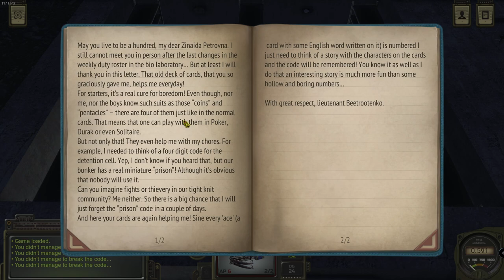Let's Play ATOM RPG #133 Solving a Grand Riddle & The Mysterious Vitinsky's Experimental Rifle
We are playing ATOM RPG: Post-apocalyptic indie game!

You can find the complete ATOM RPG 1.1 playlist for this Let's Play featuring Youtube videos with uncut gameplay and commentary

ATOM RPG, THE POST-APOCALYPTIC INDIE GAME FOR PC/PS4/Xbox-Series
ATOM RPG 1.1 is a post-apocalyptic role-playing game featuring turn-based combat. Players have to make tough choices and survive in an unforgiving world full of human survivors and (mutated) wildlife. The universe of ATOM RPG is set in the former USSR and features a unique satirical (oftentimes rough) humor and great storytelling.
The game is heavily inspired by classic CRPGs like Fallout 1 and Fallout 2, the Wasteland series and Baldur's Gate. To call Atom RPG a Fallout clone would be an exaggeration though.

If you are interested to take a look at the Wasteland games you can find my introduction and review for Wasteland 2 and the playlist for my Let's Play for Wasteland 3
If you want to check out a newer Fallout game you can find my Let's Play for Fallout New Vegas

The video game ATOM RPG was developed and published by AtomTeam, an indie studio with a team (mostly) from several Eastern European countries, in 2018.

The sequel ATOM RPG: Trudograd continues the story of ATOM RPG. It was released by AtomTeam in 2021. This game features some stronger scifi elements.

ATOM RPG, THE BACKGROUND AND GOAL
Nuclear war between the Soviet Union (USSR) and the Western Powers has ravaged the planet. In the post-nuclear apocalypse the player controls "the cadet", a recruit of the secret Soviet ATOM organization. The cadet is sent out on a mission to find out what happened to a search party that went mysteriously missing. Survival and ultimately the re-establishment of civilization are the cadet's main goal. But the true challenge is the investigation of a shadowy conspiracy that aims to destroy all that is left of life on Earth.

THIS ATOM RPG LET'S PLAY
In this Lets Play we will see a full ATOM RPG playthrough. We will see the full Atom RPG game and we will explore as many character builds, conversations, missions, items and weapons, crafting recipes and endings as possible. Thus we will follow a completionist approach. So this series also functions as a tutorial and walkthrough. We will see lots of uncut commented gameplay and play the full Atom RPG campaign.
In the end of this series of game videos I will add a video with my collected thoughts which will function as a test and review for Atom RPG. Then I will also provide some more tips and tricks for the game.

NEW HERE?
My callsign is Hardball, PlayingHardball. I have always loved gaming. I am passionate about games as forms of art and ways of exploring narratives in interactive ways. I have been playing video games nearly all my life, on the internet for a few years now. I enjoy a great variety of games but generally lean towards games with a unique and engaging story (like Mass Effect, Disco Elysium, The Witcher, etc), strategy/tactical games (like XCOM, Panzercorps, Total War etc), and RPGs (like Baldur's Gate, Pathfinder etc). Of course, I am always looking for great indie games too!

We are building a friendly community here that enjoys passionate gaming.